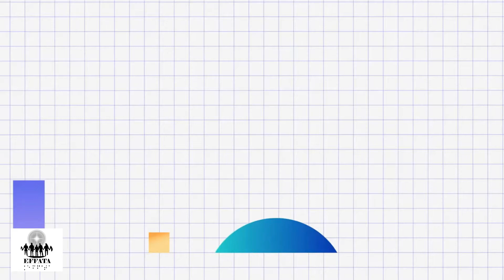Curso de Lengua de Señas Argentina / Apertura